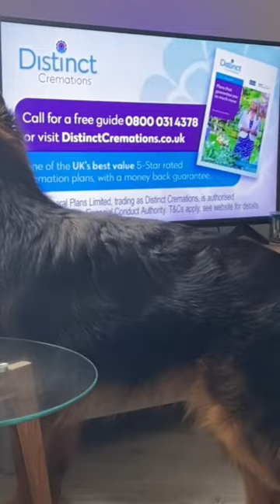German Shepherd and Fly Friend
Prestatyn /prɛˈstætɪn/ is a seaside town and community in Denbighshire, Wales. Historically a part of Flintshire, it is located on the Irish Sea coast, to the east of Rhyl. Prestatyn has a population of 19,085.[1]

The name Prestatyn derives from the Old English prēosta (the genitive plural of prēost 'priest') and tūn ('homestead'), and thus means 'the homestead of the priests'. It was recorded in the Domesday Book as Prestetone.[2] Unlike similarly derived names in England, which generally lost their penultimate syllable and became Preston, the village's name developed a typically Welsh emphasis on the penultimate syllable and a modification of 'ton' to 'tyn', as also happened at Mostyn.[3]
There is evidence that the current town location has been occupied since prehistoric times. Prehistoric tools found in the caves of Graig Fawr, in the nearby village of Meliden, have revealed the existence of early human habitation in the area.

Roman
Edit
The Roman bathhouse is believed to be part of a fort on the road from Chester to Caernarfon. However, much of "Roman Prestatyn" has been destroyed as houses have been built over unexcavated land.

Medieval
Edit
Prestatyn was included in the Domesday Book since it was at that time under English control. An earth mound, visible in fields to the east of the railway station, beyond Nant Hall, marks the site of an early wooden Prestatyn castle, probably built by the Norman Robert de Banastre about 1157, which was destroyed by the Welsh under Owain Gwynedd in 1167.[4] The Banastre family then moved to Bank Hall in Lancashire.

The town appears to have been primarily a fishing village for hundreds of years. The beginning and end of High Street today mark the location of two 'maenolau' (or manor houses) called Pendre (translated as "end of" or "top of town") and Penisadre ("lower end of town").

19th century to present
Edit
The town's population remained at less than 1,000 until the arrival of the railways and the holidaymakers in the 19th and 20th centuries. "Sunny Prestatyn" became famous for its beach, clean seas and promenade entertainers, and visiting for a bathe was considered very healthy by city-dwelling Victorians. During the Second World War the holiday camps were used as billets for British soldiers, many of whom were also sent to live with locals.

Prestatyn was the home of the first UK Kwik Save supermarket in 1965; Prestatyn was also the home of the firm's business headquarters. The Kwik Save store was renamed Somerfield following a takeover in 2007, and was finally demolished in 2008 when surrounding land was bought by Tesco.

The North Hoyle Offshore Wind Farm was opened in 2003. Situated in Liverpool Bay, 5 miles (8 km) off the coast of Prestatyn, it was the UK's first major offshore wind farm. It has 30 wind turbines with a combined maximum capacity of 60 megawatts – enough to power 40,000 homes.

Although Prestatyn remains a tourist destination and resort town, the town is diversifying in response to the decline of the British seaside holiday.

The town is at the northern end of the Offa's Dyke Path, although not on Offa's Dyke itself. It also marks the eastern end of the North Wales Path, a long-distance coastal route to Bangor, and the western end of the Clwydian Way. Other attractions include the remains of Roman baths and the nearby Neolithic mound, the Gop.

Pontin's Holiday Centre was the location for a 1973 film of the popular British TV series, On the Buses.

Nova
Edit
Previously named the Lido, this leisure and entertainment complex was established in 1923 with an outdoor seawater swimming pool and ballroom.[5] A £4.4 million pound investment in 2015 has seen the redevelopment of this complex to include a new facade, entrance and reception area as well as a new bar/restaurant, 60 station fitness suite and children's soft play area.[6]

The town was in the Delyn parliamentary constituency from 1983 to 1997, since when it has been in Vale of Clwyd.

For elections to Denbighshire County Council the town is divided into five electoral wards, namely Prestatyn Central, Prestatyn East, Prestatyn Meliden, Prestatyn North and Prestatyn South West.[7]

For elections to Prestatyn Town Council the town is divided into six wards (with Prestatyn North county ward being subdivided into North and North West). Eighteen town councillors are elected.[8]

Transport
Edit

Prestatyn railway station is on the North Wales Coast Line which connects the town with Holyhead to the west and Chester to the east.

Bus services are provided by Arriva Buses Wales.